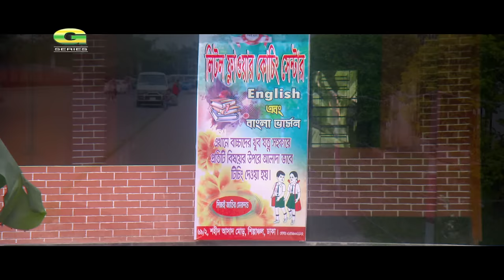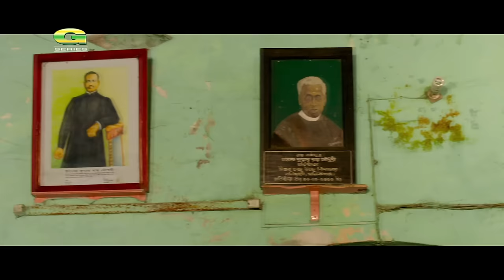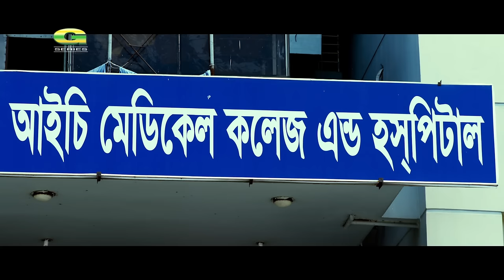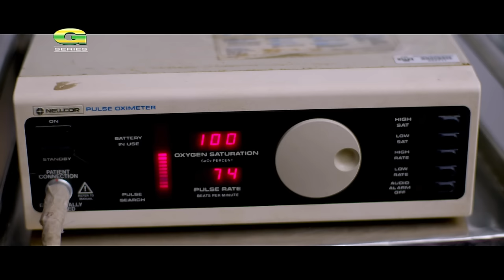Chokher Dekha || চোখের দেখা || Symon Sadik || Ahona || Shatabdi Wadud || Bangla New Movie 2022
Movie : Chokher Dekha  (চোখের দেখা)
Cast : Symon Sadik, Ahona, Shatabdi Wadud, Kazi Hayat & Many More...
Director : P A Kajol
Producer : Kusholi Multimedia
Story & Script : P A Kajol
Language : Bangla
Label : G Series